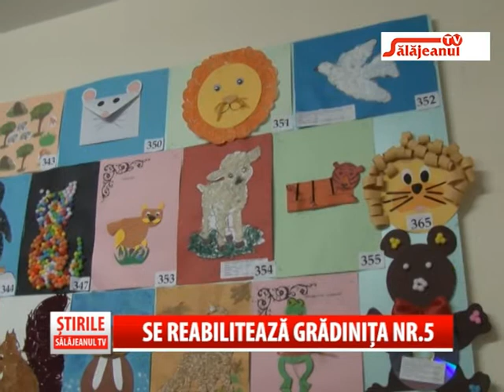SE REABILITEAZA GRADINITA NR 5